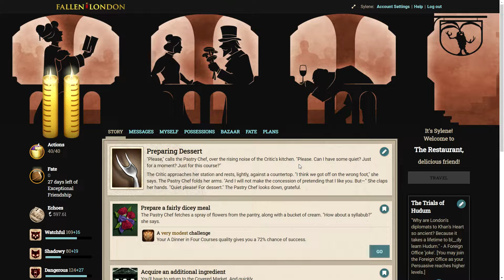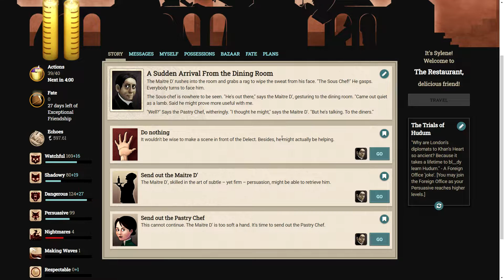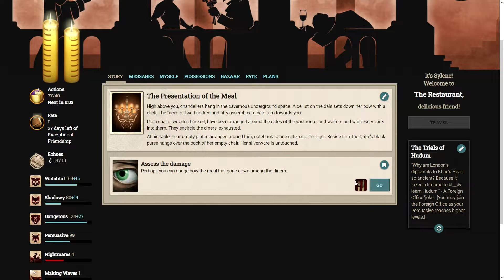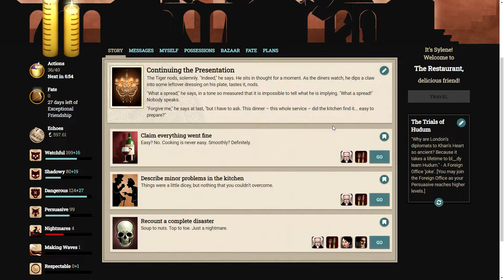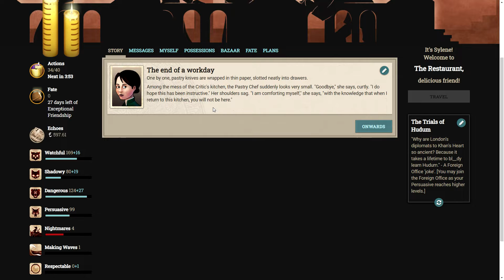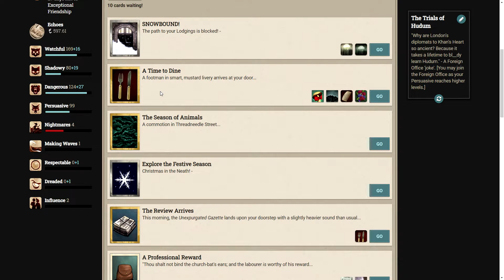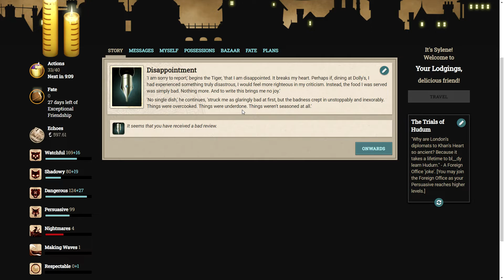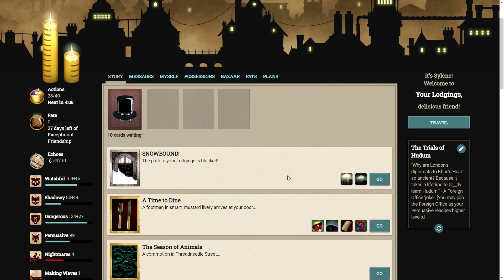Fallen London: Fine Dining - Finale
"Can you survive a night in the kitchens of one of London's most exclusive restaurants? Only the reviews can tell."

Support Failbetter and become an exceptional friend to experience these for yourself!